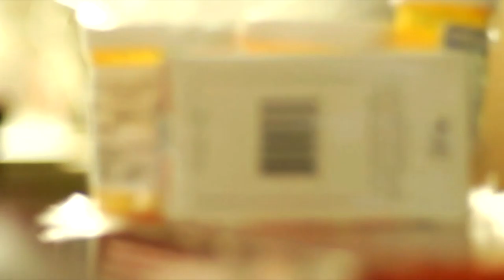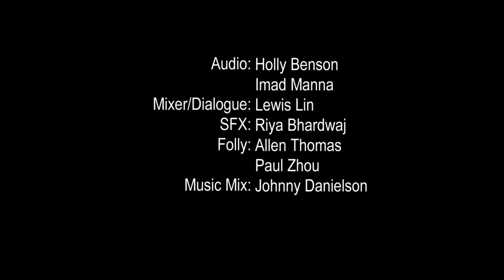Didactic Short Doc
Introduction: A short documentary tells a story about a Canadian family with the father suffering from a psychological issue that caused by an unexpected car accident.
Length: 5 minutes 22 Second
Location: Sheridan ATVF Studio
Role: Sound editor & Sound mixer (post)
Equipment & Tools:
Re-recording Microphone: Neumann U87
Sennheiser 416
Mixing Console: Digidesign control 24
Software: Protools HD 11
Soundminer V5